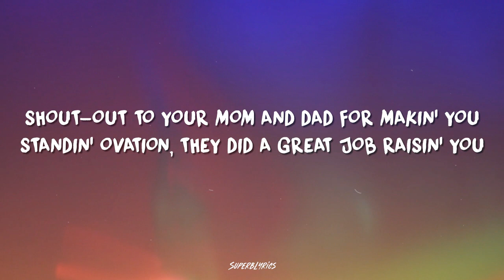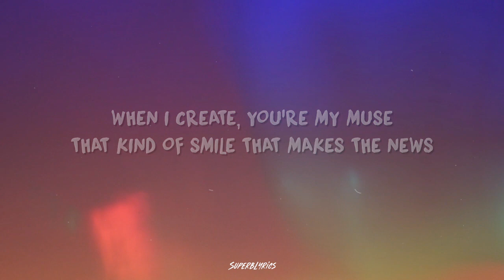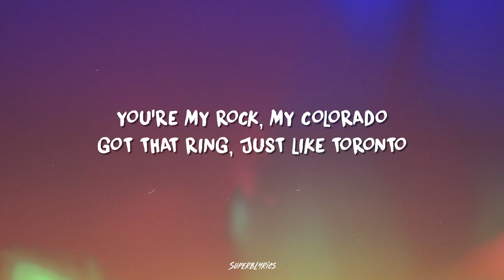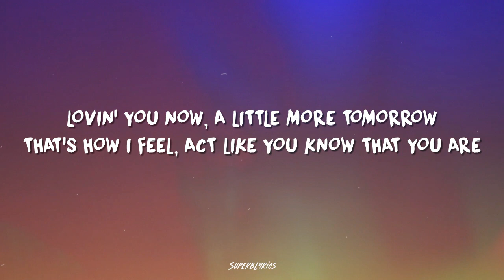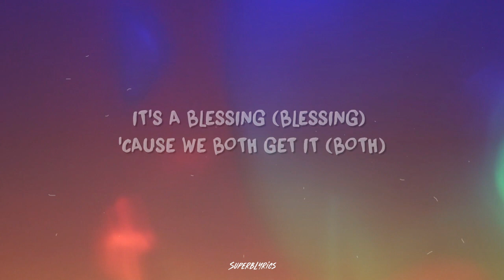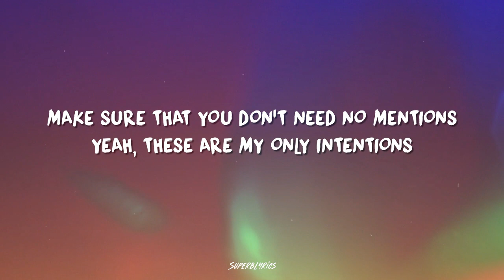Justin Bieber - Intentions (Lyrics) ft. Quavo